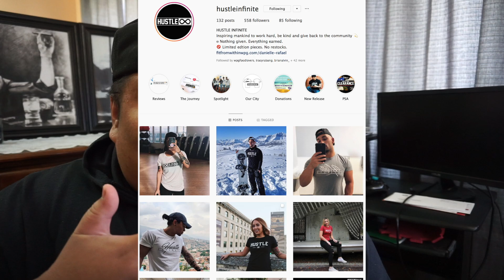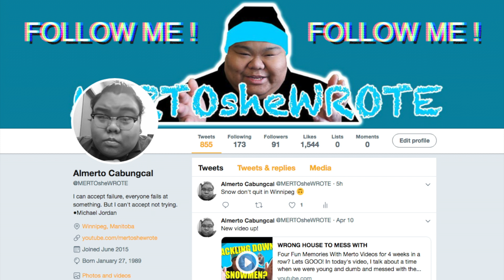THANK YOU, NEXT!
It’s a great start to having fun with YouTube and I’m thankful for anyone that follows my goofy videos.

🔌Check out the homies social media plugs:
Sinath Tuy

My video editing is all inspired by watching FaZe Banks and his editor TeaWap. Check out their channels because I got inspired by Faze Banks video vlogs and TeaWap's editing is insanely iconic and hilarious that I wanted to edit like him.

🎵Credits:
Intro: